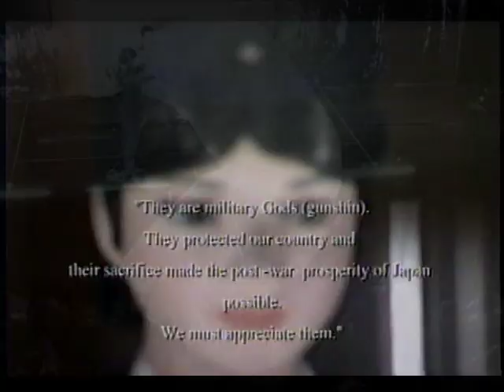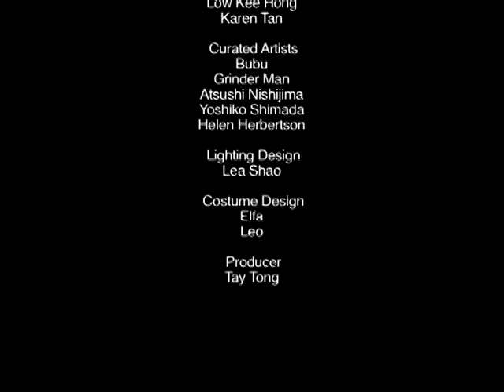Ong Keng Sen - The Spirits Play (2000)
The Spirits Play

Performed at Victoria Theatre, Singapore, 25 - 26 August 2000

Different versions of The Spirits Play were also performed at:
The Black Box & The Battle Box, Fort Canning Park, Singapore, 17 - 20 August 2000
Morishita Studios (Group A), Tokyo, 16 - 18 November 2001
Morishita Studios (Group B), Tokyo, 30 November & 1 - 2 December 2001

The world of spirits is a world of flux.
Five post-war personas in a state of limbo gather at a deserted place.
Searching for a way home, they stop only to hear each other's poignant tales of war and loss, endeavors and bygone dreams.
Soon, haunting memories of guilt and pain are unveiled and they realize they are tangled to each other in their choices and consequences.
With their relationship to each other now clear, they unleash a series of questions about the sense and senselessness of war.
To die for the motherland is to die in glory!' against 'Did we win the battle? Was there any real deed of bravery?'
They start drifting again.